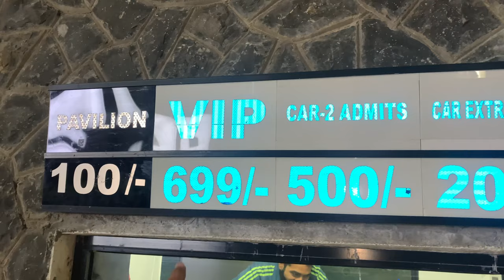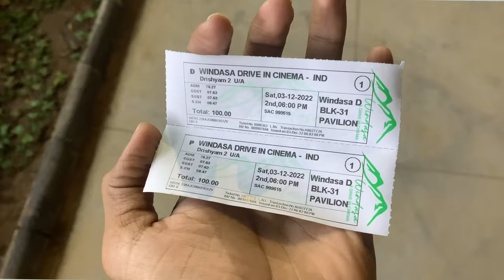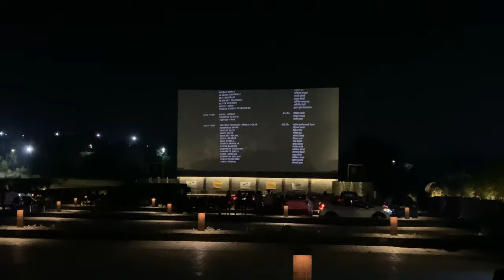Open Air Theatre Indore | Drive in Theatre Indore Rau | Cine Wheels Drive in by Windasa Indore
Cine Wheels Drive in by Windasa Indore
Drive in theatre indore
Drive in cinema indore
Open air theatre in indore
Open theatre in indore windasa drive in theatre
Windasa open air theatre ticket price indore
Open air cinema price in indore
New theatre in indore
Windasa resort and drive inn cinema
Car me beth kr movie dekho ab indore me
Car drive in theatre Indore rau
Drishyam 2 in open theatre
Adarsh Gour Vlogs

Location - Cine Wheels Drive-In Theatre By Windasa
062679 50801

Tags

hits likes.